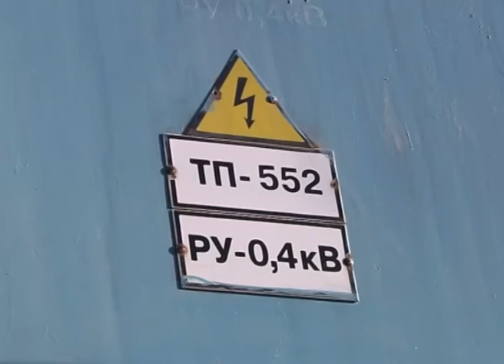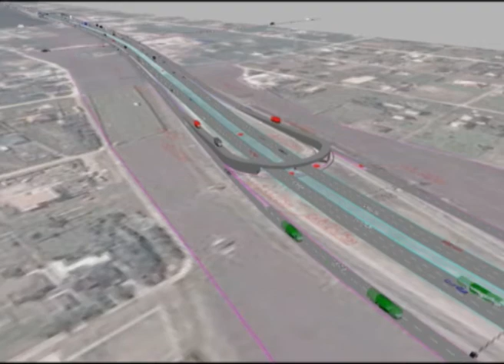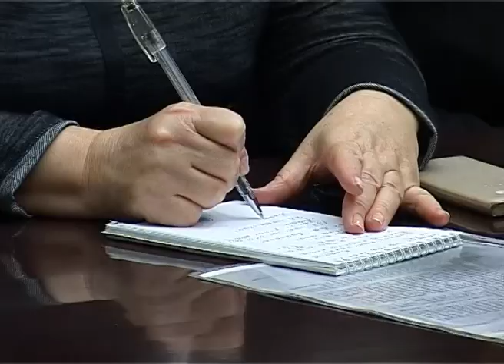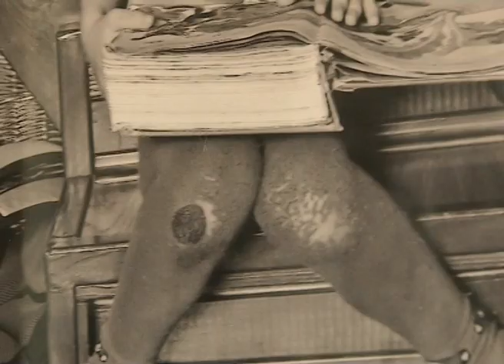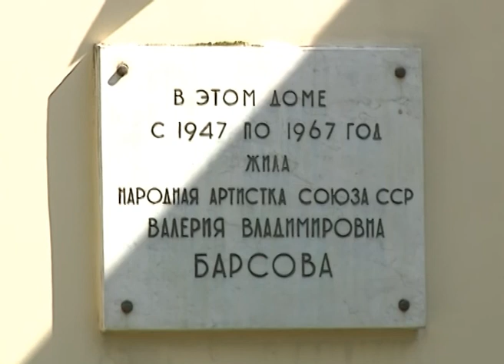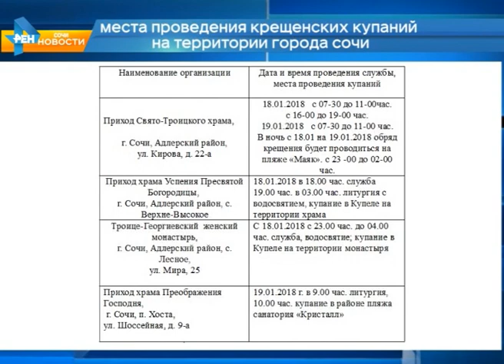Новости Сочи (Эфкате РЕН ТВ REN TV) Выпуск от 11.01.2018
Главные  темы выпуска:

Скопившийся за авторынком мусор начали вывозить. Почему образовались горы отходов, стало известно на планёрке главы Сочи.

Свиной чумы на курорте нет. Но нелегальных свиноводов ищут через Интернет. Итоги работы подвели на межведомственном совещании.

В Сочи на берегу моря местный видеоблогер нашел обломок самолета. Ролик с находкой он разместил в интернете.

В Сочи определены места для крещенских купаний. Сделать это организованно верующие смогут и в реке, и в море.

Сочи. Новости.
Телеканал Эфкате.